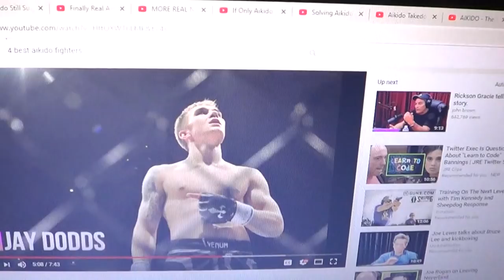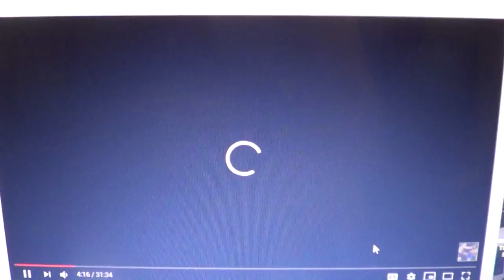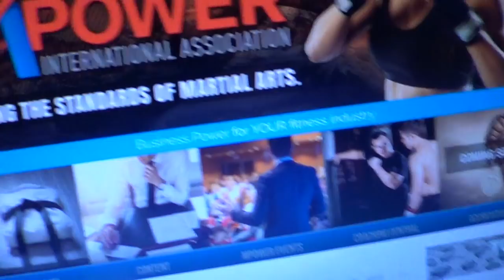Aikido Only Mostly Sucks, Except...Truth from MMA Fighter/Bouncer w/4 Black Belts! P1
Aikido Only Mostly Sucks, Except...Truth from MMA Fighter/Bouncer w/4 Black Belts! P1 Aikido Only Mostly Sucks, Except. Truth from MMA Fighter/Bouncer w/4 Black Belts! P1 Aikido Only Mostly Sucks, Except r Atlanta ATL Georgia Stuntman stunts fight coordinator 5'11" What I think of Aikido? Ramsey Dewey
4 Black Belts, Pro MMA Fighter & Commentator, Firearms Expert
lenny sly rogue warriors rokas leo martialartsjourney hard2hurt real steven seagal fight new the truth about aikido vs mma bjj judo

TheCombatSystem.com

Daniel Theodore Focus Firearms pistol review uspsa Hickock45 Yankee Marshal Sootch00 mrgunsngear nutnfancy theroguewarriors john wick aikido aikijujitsu